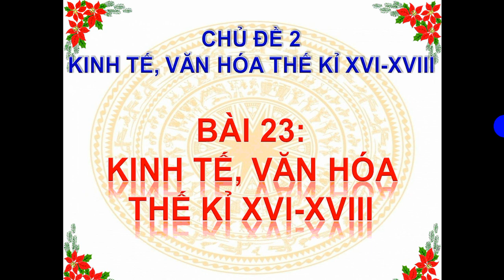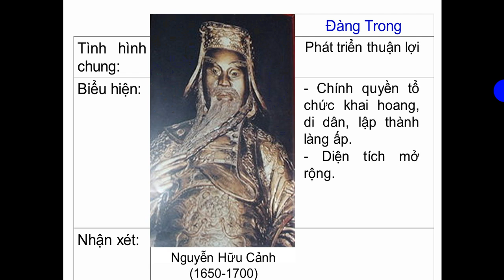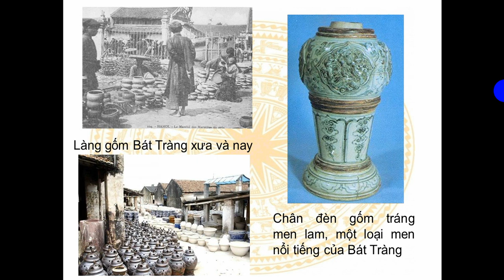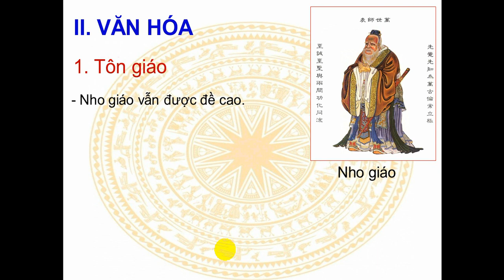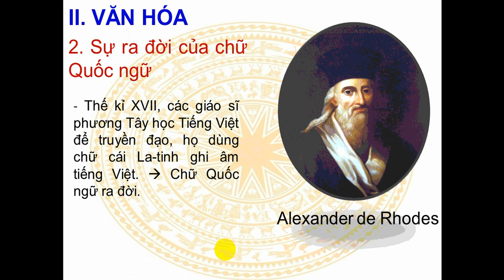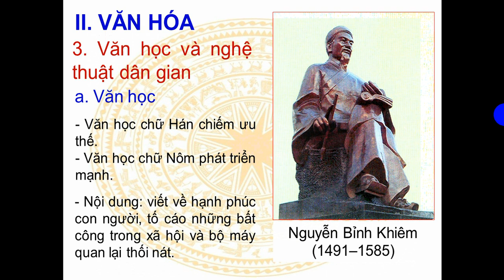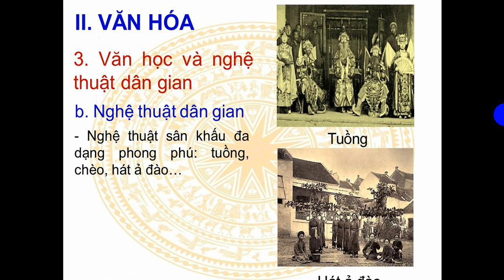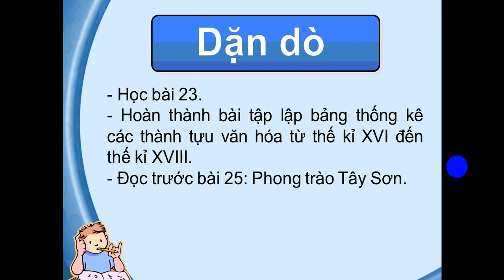Tuần 3 SỬ 7 BÀI 23 KINH TẾ VĂN HÓA